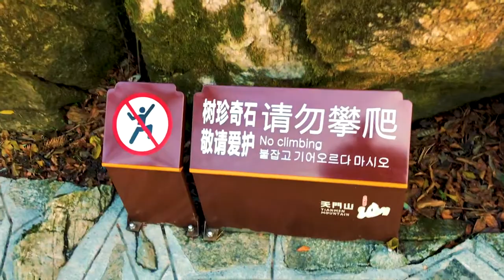🇨🇳 30 - World Longest Cable Car! - Tianmen Mountain - Block Explorer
Tianmen Mountain (Chinese: 天門山; pinyin: Tiānmén Shān) is a mountain located within Tianmen Mountain National Park, Zhangjiajie, in the northwestern part of Hunan Province, China.

A cablecar was constructed in 2005[1] by the French company Poma from nearby Zhangjiajie railway station to the top of the mountain. Tianmen Mountain Cableway is claimed in tourist publications as the "longest passenger cableway of high mountains in the world", with 98 cars and a total length of 7,455 m (24,459 ft) and ascent of 1,279 m (4,196 ft). The highest gradient is 37 degrees. Tourists can walk on kilometres of paths built onto the cliff face at the top of the mountain, including sections with glass floors. An 11 km (7 mi) road with 99 bends also reaches the top of the mountain and takes visitors to Tianmen cave, a natural hole in the mountain of a height of 131.5 m (431.4 ft).[2]

A large temple is also located on the summit with chairlift or footpath access. The original temple here was built in the Tang Dynasty. Today a more recent construction with Tang dynasty architecture occupies the site and includes a vegetarian restaurant in the 10000 sq mi of setting.

The World Wingsuit League held the first and second World Wingsuit Championships in Tianmen. On October 8, 2013, during a training jump for the second world championships, Viktor Kováts plunged to his death when he was unable to open his parachute.[3][4]

In August 2016, a glass skywalk overlooking Tongtian Avenue, called the "Coiling Dragon Cliff",[5] opened to the public.[6]

In February 2018, a hybrid Range Rover SUV driven by Ho-Pin Tung climbed the 45-degree angle staircase of 999 steps to Heaven's Gate using a combination of gasoline and electric battery power